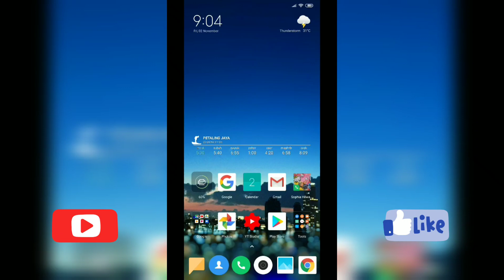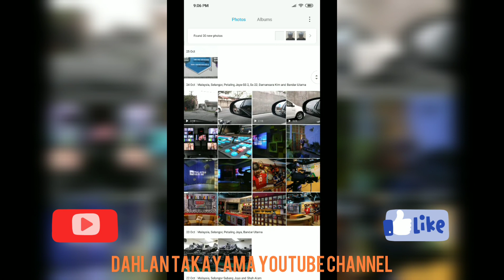Pocophone F1 | New Editing Tools For Photos | Blur Level | Light Trails | Studio Lighting